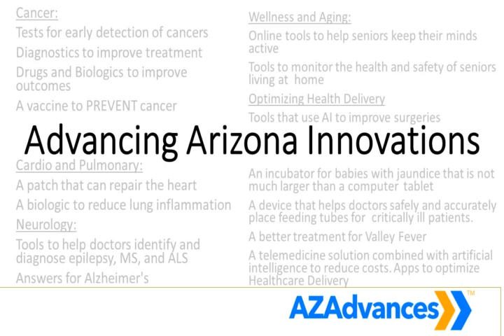AZAdvances: Innovator Spotlight 1